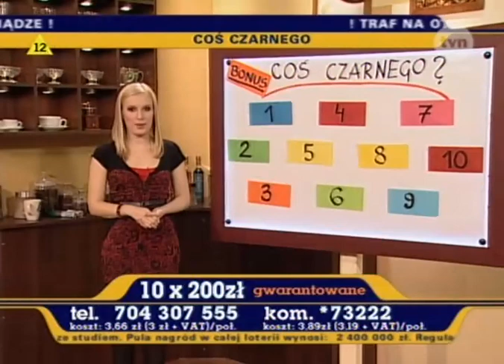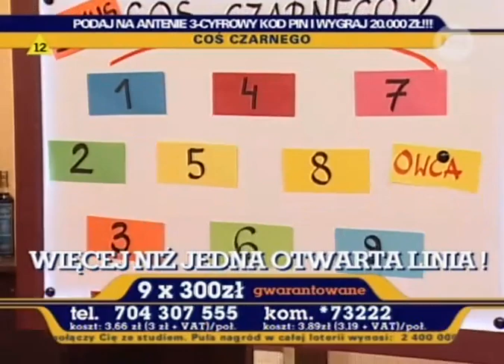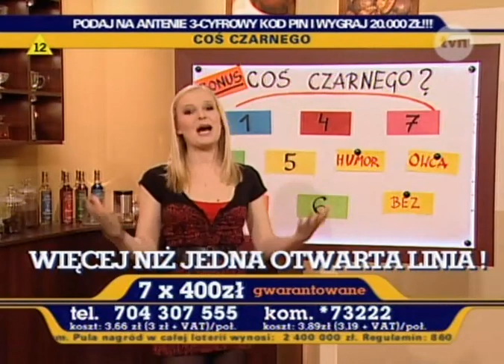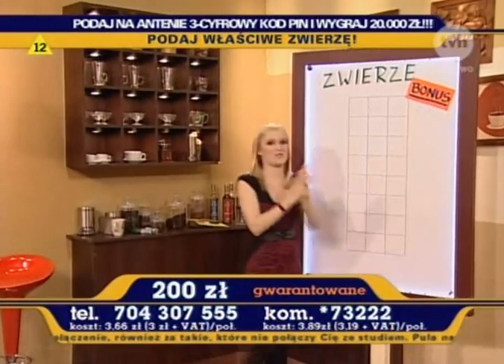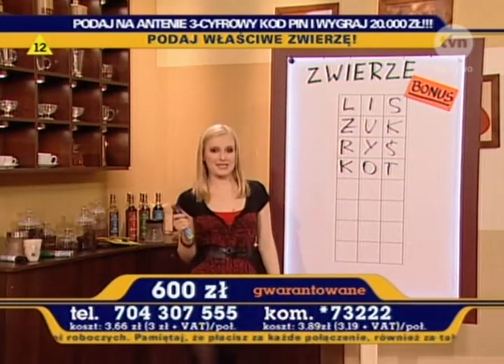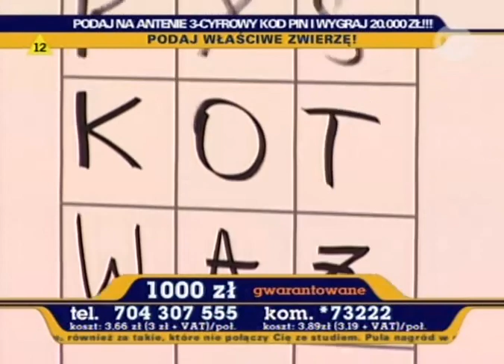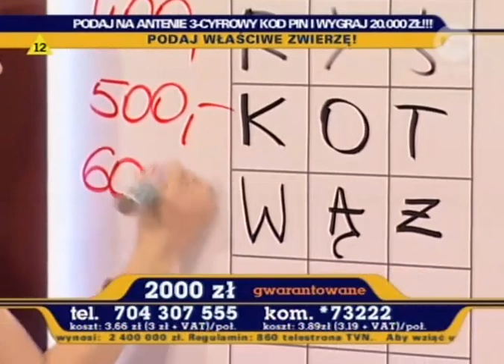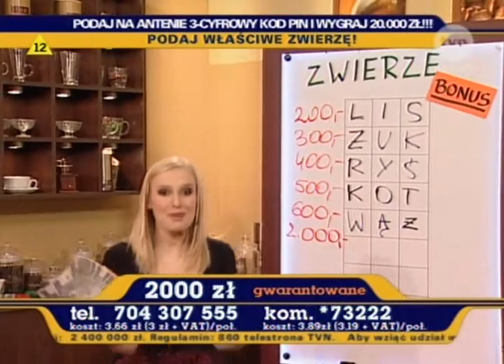Po co spać jak można grać - Monika Pachnik